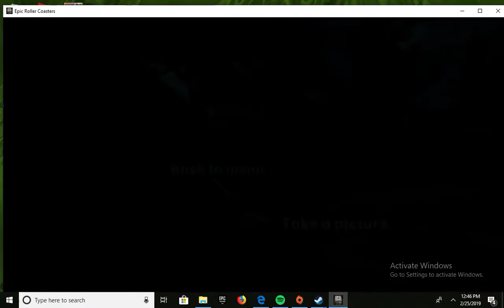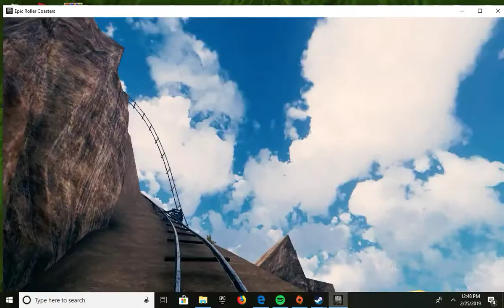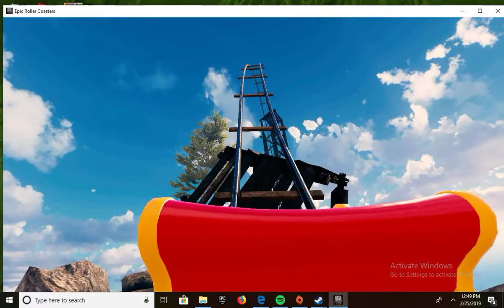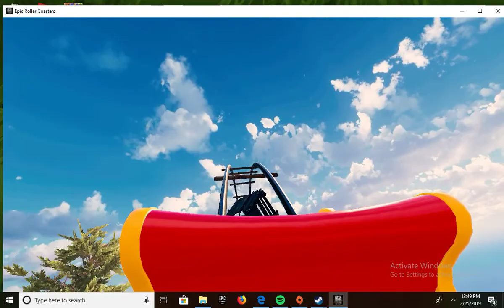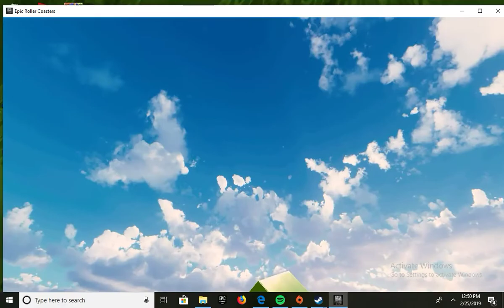santa christmas coaster